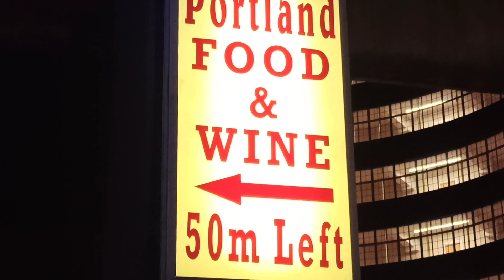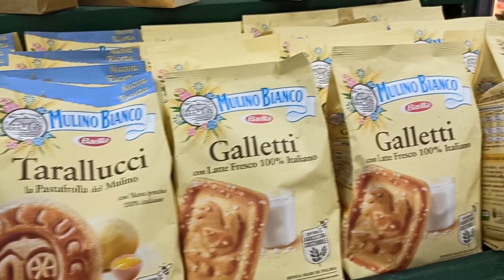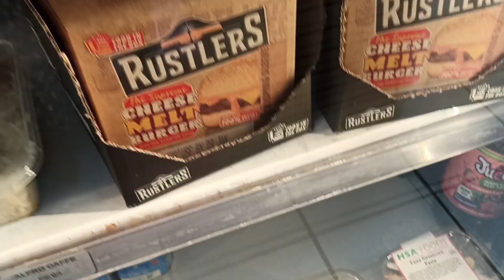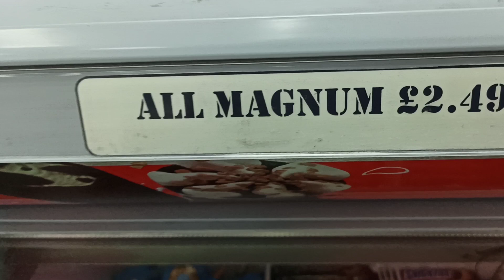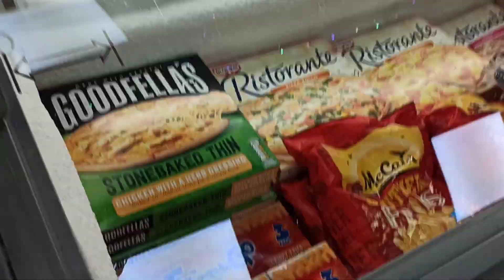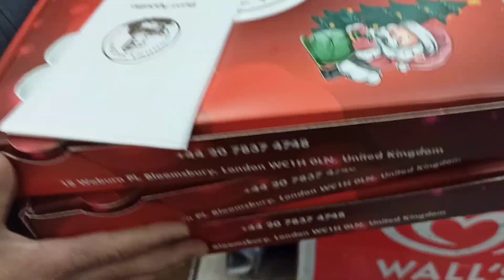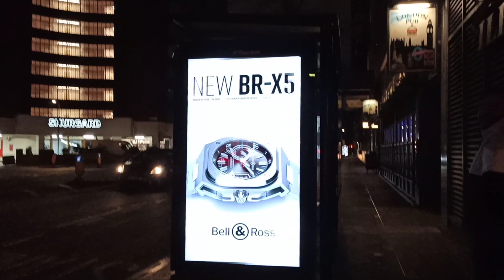সেন্টার লন্ডনে এসে পিজ্জা খেলাম।